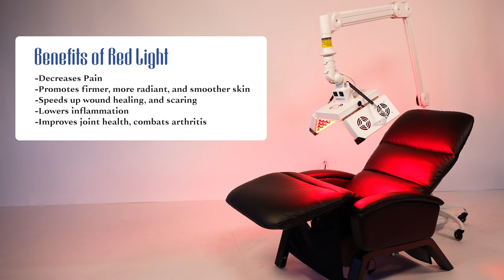Apollo GLOW - Red Light Facial System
ApolloGLOW features the market’s most powerful diodes, reaching 191mw/cm2 and flooding your client’s skin with a radiant glow.

Experience the transformative power of these high-powered diodes, surpassing the competition (average competitor’s irradiance is around 23mw/cm2), elevating your skincare routine to extraordinary levels of effectiveness.

As your clients bask in the brilliance of red light therapy, ApolloGLOW works its magic, promoting collagen production, reducing the appearance of scars, and enhancing their skin’s natural radiance. Empower your clients like never before with ApolloGLOW, allowing them to take full control of their skincare journey.

Benefits of the ApolloGLOW
• Decreases & manages pain
• Enhances muscle gain, strength, endurance, & recovery
• Promotes firmer, radiant, & smoother skin
• Speeds up wound healing & reduces scars
• Lowers inflammation
• Improves joint health
• Brain health & cognitive performance

ApolloGLOW Features
• Treatment duration: 12 Minutes
• A total of 1,170 diodes
• Simple 30-second wipe down clean up
• Bio-compatible material
• Ships fully assembled ready to use
• Easy to lift and move with one (1) person at each end
• Fits through standard 32” opening without disassembly
• Made in the USA and ships from Las Vegas, Nevada.
• Warranty: 3 years including parts and labor.

ApolloGLOW Specifications
• Unit dimensions: Panel- 20” L x 12” W x 2” Arm- 26” W x 60” L x 66” H
• Weight of machine: 132lbs
• Power input: 110 VAC / 20 VDC
• Total output: 24 VDC & 34 Amps • Number of diodes: 170 Diodes
• Color range: 635nm (Red) and 850nm (Infrared)
• Irradiance: 191mw/cm2
• Fits through standard 32” opening • Plugs into standard 3 prong outlet